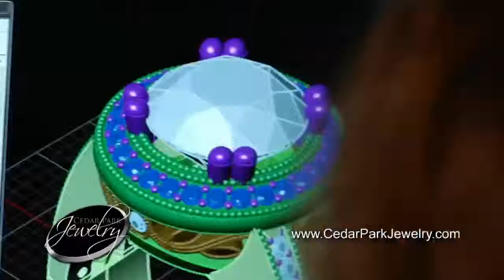Cedar Park Jewelry 2013 :: 12 Days of Christmas Promo